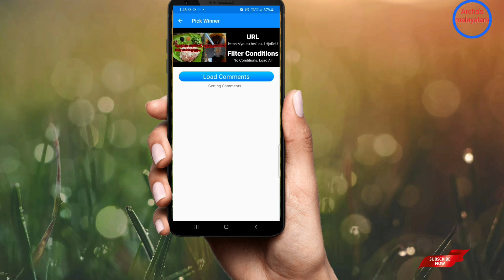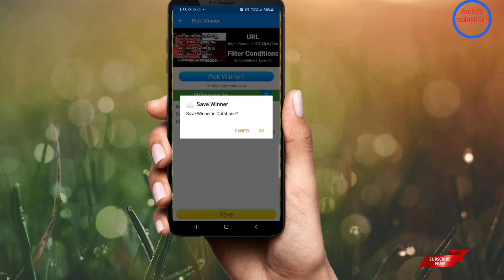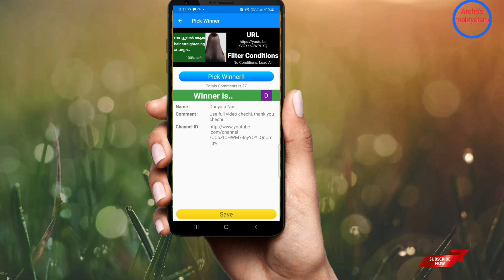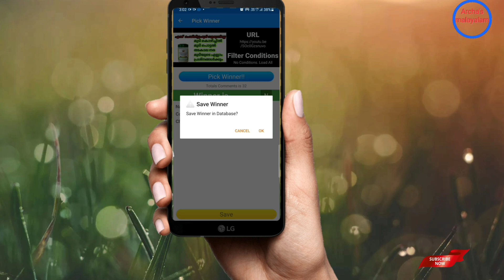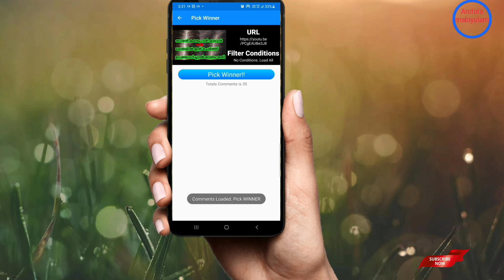GIVEAWAY winners Selecting 🎁🎁Archa's malayalam